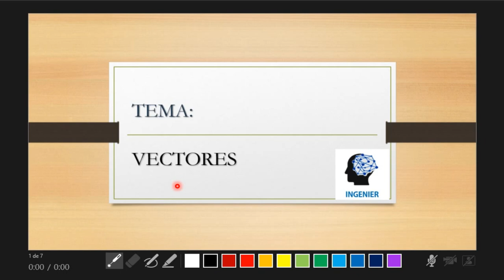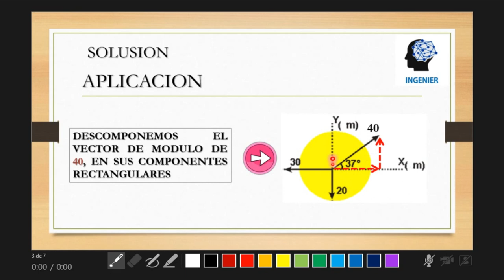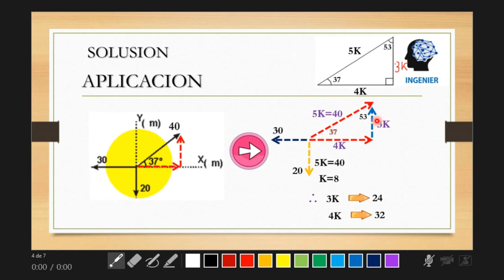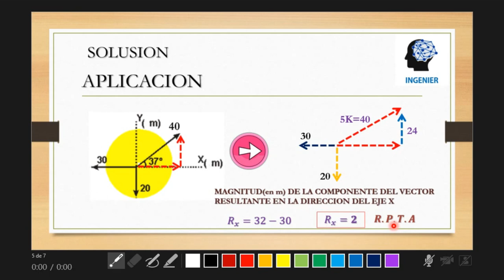COMO DESCOMPONER VECTORES✅